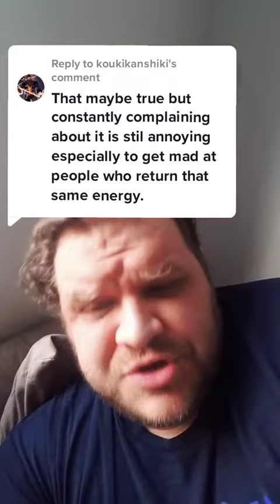don't gatekeep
Find links to my gaming articles, most recent tiktoks, and discord in my linktree

*this video was originally posted to tiktok in January of 2022